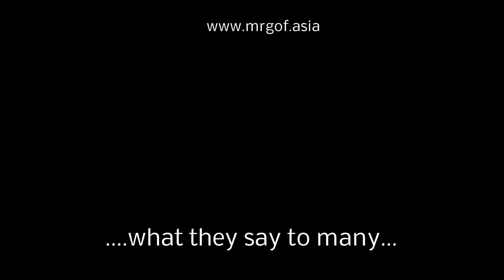Could he run away from a police control, เขาจะหนีออกจากการควบคุมของตำรวจ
In this video I have been taking a situation in the traffic in Udon Thani, where the police officer tries to stop a man on a moped with small success as result.
They say it is rather common here that people do not stop when a police officer tells them to do so and the officer can not do much to prevent that it happens.
Watch the video and see for yourself.

ในวิดีโอนี้ฉันได้รับในสถานการณ์การจราจรในจังหวัดอุดรธานีซึ่งเจ้าหน้าที่ตำรวจพยายามที่จะหยุดคนที่อยู่บนจักรยานยนต์กับความสำเร็จเล็ก ๆ ที่เป็นผลมาจาก
พวกเขาบอกว่ามันเป็นเรื่องธรรมดาที่นี่ค่อนข้างที่คนไม่หยุดเมื่อเจ้าหน้าที่ตำรวจบอกว่าพวกเขาจะทำเช่นนั้นและเจ้าหน้าที่ไม่สามารถทำอะไรได้มากที่จะป้องกันไม่ให้มันเกิดขึ้น
ดูวิดีโอและดูตัวเอง